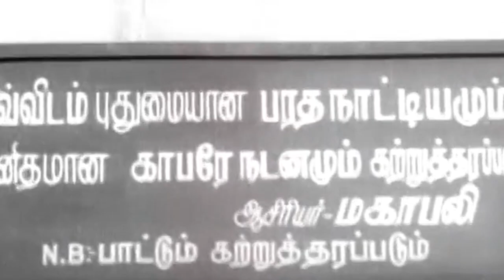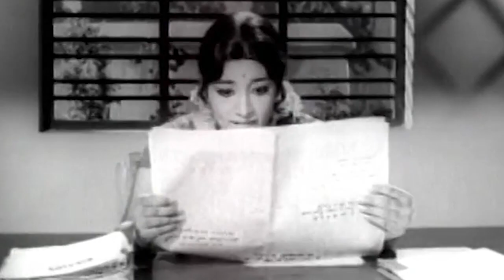Tamil Full Comedy | Tamil Best Comedy Scenes | Tamil Latest Comedy | Tamil HD Comedy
pwgdADA